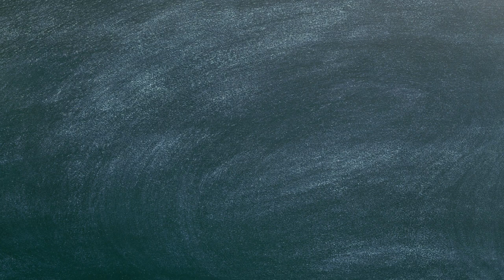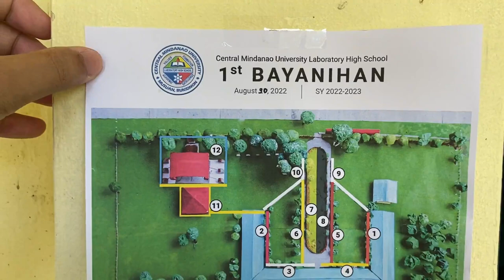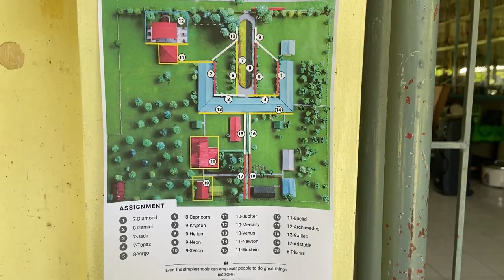First CMULHS Bayanihan SY 2022-2023